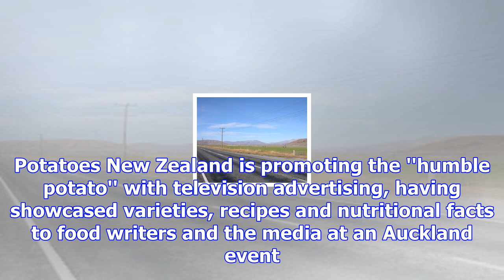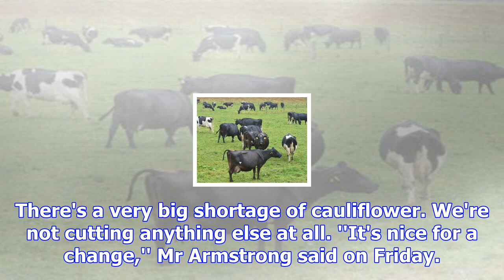Jersey benne harvest delayed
While the new potato season is being celebrated in a national campaign, North Otago's Jersey Benne h...